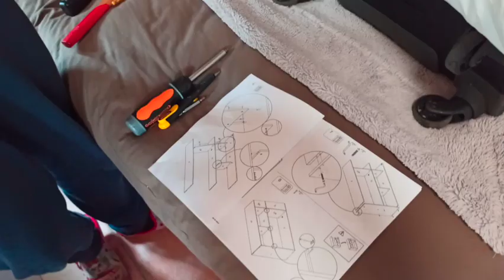CAULIFLOWER POTATO GRATIN 🥦 😲 NEW WARDROBE AND GARDEN TOUR 🌸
In this video I make CAULIFLOWER POTATO GRATIN 🥦 😲. I always use soya, oat or other vegetable drinks instead of animal milks because they're really easier to digest ! I also use spelt, or other flours with less gluten than wheat flour. We are building a new wardrobe helped by kitty Popy 😼... Life and wonderful colors are coming back in the garden 🍀🌸. I hope you will enjoy simple country life in this video and share it to people who might like it too :-)

Have you seen my sweat shirt ?
It says : YOU HAVE TO LIVE THE PRESENT MOMENT...

...Which means don't worry for the future, it doesn't exist yet...Don't worry for the past, it's gone forever...focus on the "present" 🎁 moment, because everything's there 😃 !

YES IT'S ACHIEVABLE 😉

To help making the next video and know more about us 👉